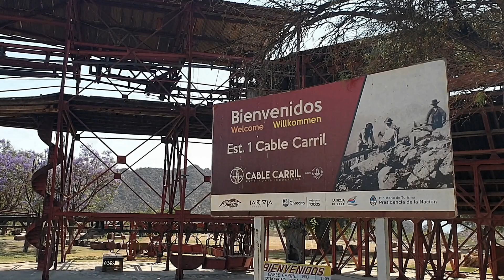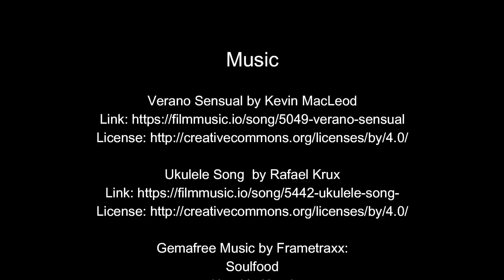VW T5 Offroad🛺 - Cable Carril Chilecito - Mina La Mejicana, Argentina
VW T5 Offroad: Drive and hike with us along the Cable Carril Chilecito - Mina La Mejicana. We drove from Estación 1 to Estación 3 and hiked from there to Estación 6 and back. This is a spectacular 2 day trekking, but we spent 3 days in these beautiful mountains.

The Cable Carril in Chilecito / La Rioja is a 36km long cable car and was once the longest and highest in the world. There is a height difference of 3'528m from Estación 1 in Chilecito to Estación 9 at the Mina la Mejicana. The Cable Carril is now a famous Argentinian heritage site and is located. Enjoy the trip!

Frametraxx:
Soulfood